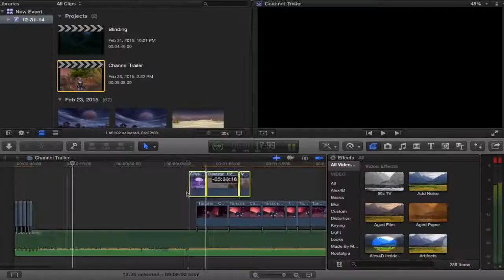Time-Lost Channel Trailer (2015)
Also, I make WoW MEPs and MEP parts as well as recaps at the end of each year. If you would like to know more, there's some extra information in the "About" section in my channel! ツ

Song: Can't Sleep - Vanic X., K.Flay